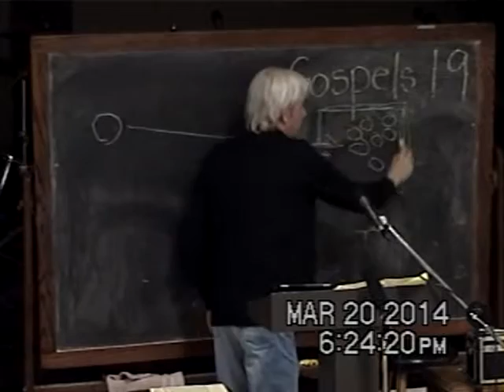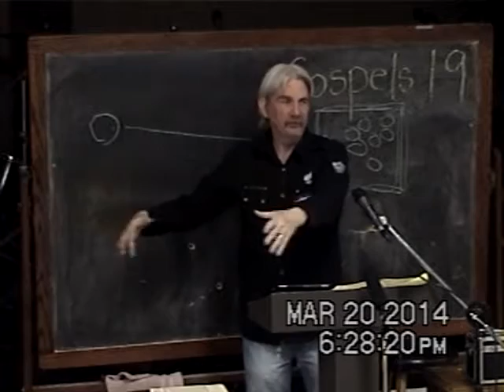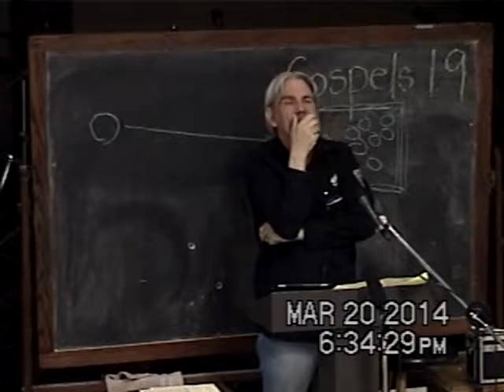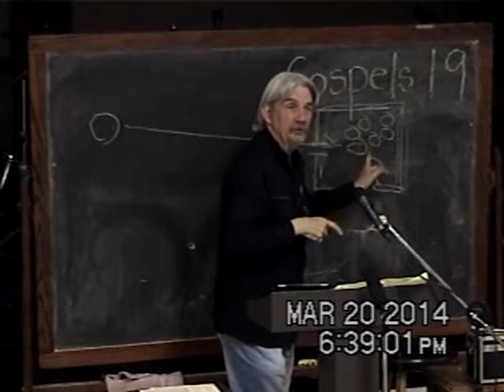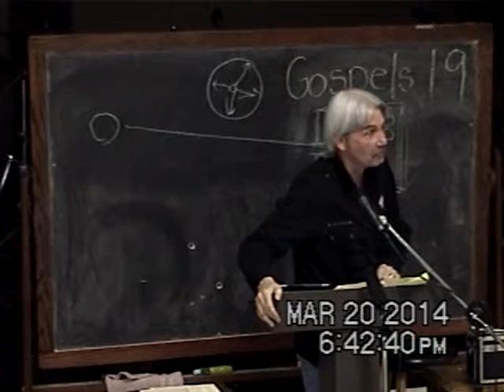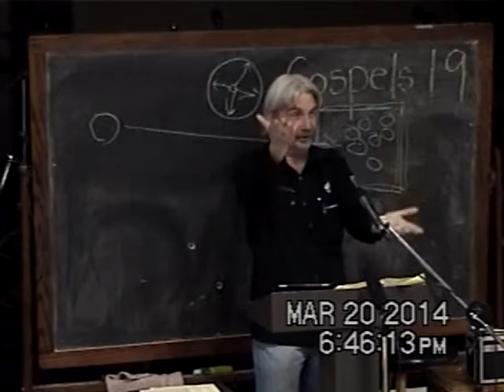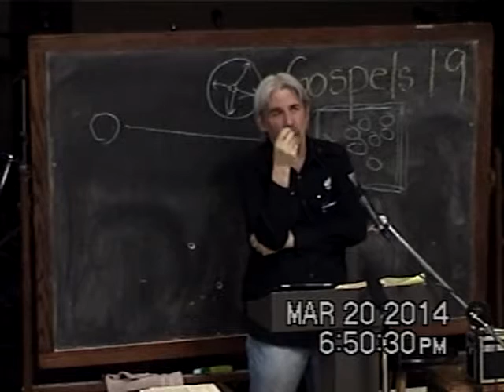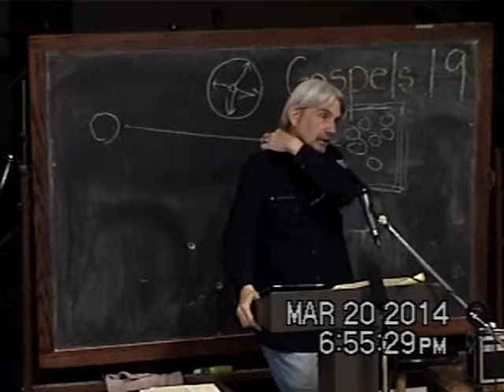19 The First Shall Be Last And The Last Shall Be First